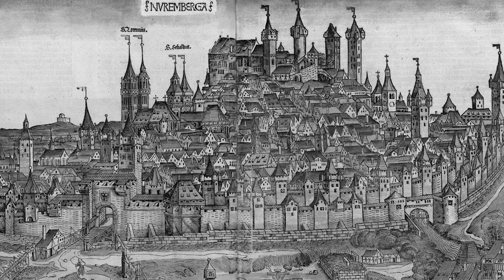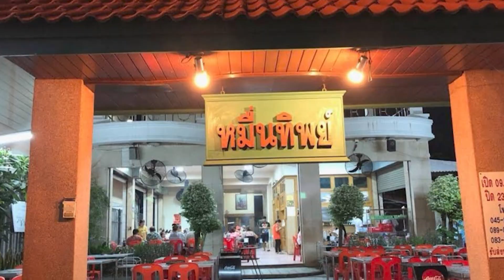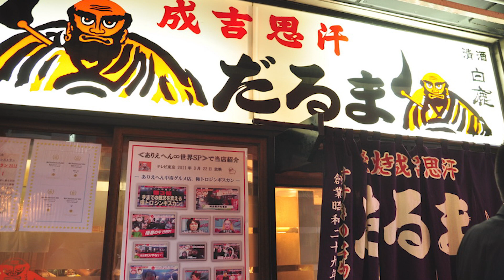ต้นกำเนิด หมูกระทะ ตำนานที่มีมานาน [ฟู้ดสตอรี่ Ep.1]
แสดงความคิดเห็นคอมเม้นใต้วีดีโอได้อย่างเต็มที่ (ไม่หยาบคาย) ถ้าชอบก็ฝากกด Like ด้วย ถ้าอยากติดตามวีดีโออื่นๆอีก ก็สามารถกด Subscribe ไว้ได้เลยนะ

สนใจที่พักครอบคลุมทั่วประเทศไทย Room Quest

สติ๊กเกอร์ไลน์ My Quest

สนใจมาเป็นครอบครัว COSMO หรือซื้อสินค้าคลิกลิงค์ได้เลย IG